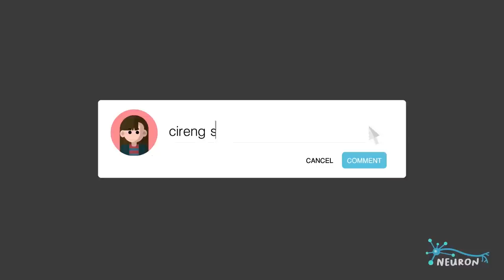Ingatan Jangka Pendek dan Jangka Panjang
Apakah kalian tahu, apa perbedaan dari ingatan jangka pendek, dengan ingatan jangka panjang? yuk simak video ini lebih lanjut!

Sherwood